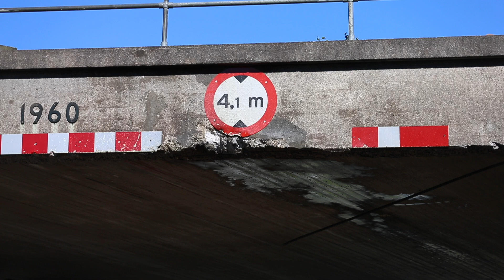Lastbil med kran påkører jernbanebro | Lorry with crane hits bridge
12.08.24 | Shorts | Nykøbing F | Lastbil med kran påkører jernbanebro

Kamera 5 and 6 - kort HD video

En lastbil med kran påkørte Jernbanebroen på Brovejen ved Sundbycenteret ved Sundby på Lolland og man måtte indstille togdriften og politiet afspærrede begge vejbaner mod Nykøbing, mens oprydningsarbejdet pågik. Det tog afskillige timer

Ingen kom heldigvis til skade ved uheldet, men der var skader på bro og kranen blev ødelagt.

Ophavsret/Foto: Jan Schmidt

English description:

12.08.24 | Shorts | Nykøbing F | Lorry with crane hits bridge

Camera 5 and 6 - short HD video

A truck with a crane hit the railway bridge on Brovejen at the Sundby shoppingcenter near Sundby on Lolland and the trains had to be stopped and the police blocked off both roadways towards Nykoebing city while the clean-up work was going on. It took several hours

Fortunately, no one was injured in the accident, but there was damage to the bridge and the crane was destroyed.